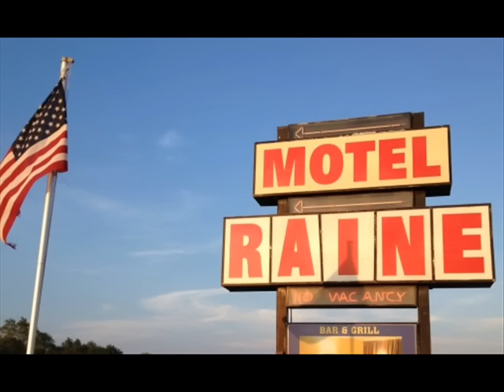Prank Call Extremely Mad Motel Owner "The Motel Raine Saga"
* Read Below For The Story Of The Motel Raine *

The Motel Raine Saga started years ago (2005) on the inter-webs far far away. This video starts with the very first call ever made to Howard at the Motel Raine. Followed by many years of isolated incidents of other calls made to the motel rain ( At least once a show). Taken from excerpts from my show from between the years of 2005 to 2012. Please sit back and listen! as every moment of this video is precious and truly shows the art and the dedication of Prank calling.
To all the people who've asked me throughout the years to make this video this is for you!! I give to you to Howard and the motel raine. Shot out to Alice Cooter R.I.P , Funkychunk love you!! , Victoria a.k.a. Pink for tricking Howard into sending us that fax lol , LoneSomeLoser for first finding the number to Howard , Chicky Boo , Paz , Zolar from the Howard stern show for Calling Howard from the motel raine with an on unblocked number even though I told him not to , The guy working at the motel who was stupid enough to give me Howard's cell phone number, To Howard's many Co-Workers who were in on the gag and would tell us when Howard was at work and all the other random people that we patched Howard into throughout those many years, Heather from the motel raine even know I left our conversations out of this video don't think I don't remember you , The thousands of fans that called him , Ishi for  reporting us to Howard thinking he would get me in trouble and only resulting in more LuLz. And of course Howard himself who never realized we were just trying to say "hello" he made all of this so funny with out him this is nothing!!! so thank you Howard from me and my fans.                        -ReV-

PS .If you have any timeline questions about this video or any questions about what took place and when or just would like to hear back stories about Howard and these calls please leave them below!!

Oh and one more thing... Fuck you. Fuck you. Fuck you!!